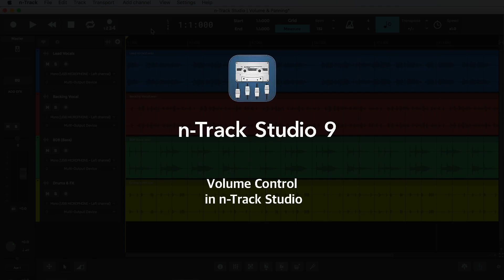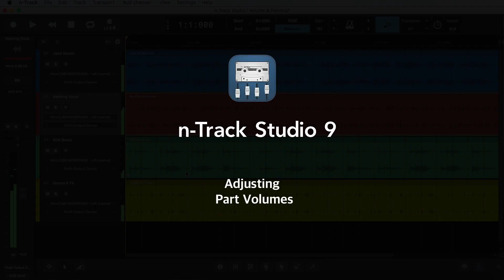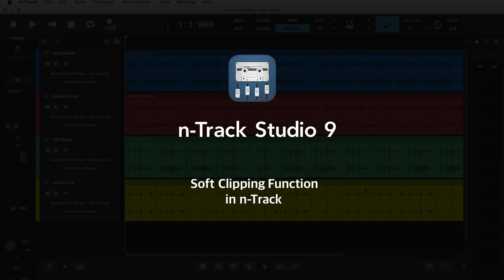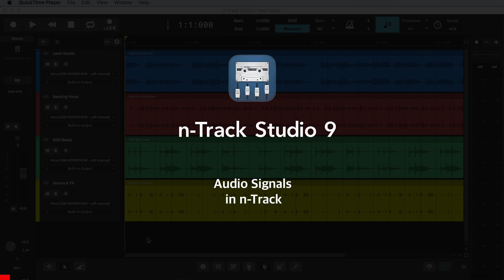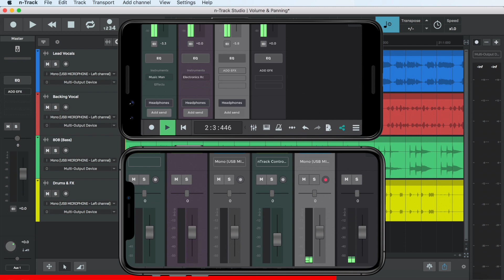Volume Control in n-Track Studio | Beginner Tutorial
In this n-Track video we look at how to set up and adjust track volumes in n-Track Studio. We work with four track parts, including a vocal by Demi (@demiraeofficial), without the volume adjusted!

We go on to adjust part volumes, master volumes, as well as use the soft clipping tool and hear an example of digital distortion. Let us know what you think!

You can download the version of n-Track most suitable to you below!